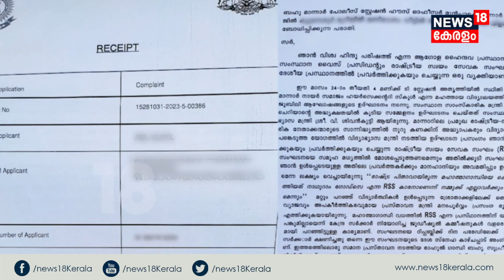സ്‌കൂളിലെ പ്രസംഗത്തിൽ RSSനെതിരെ പരാമർശം; ഒടുവിൽ പുലിവാല് പിടിച്ച് വിദ്യാഭ്യാസ മന്ത്രി V Sivankutty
സ്കൂളിലെ പ്രസംഗത്തിൽ RSSനെതിരെ നടത്തിയ പ്രസംഗത്തിൽ പുലിവാല് പിടിച്ചിരിക്കുകയാണ് V Sivankutty.Alappuzha Mannar Nair Samajam High Schoolലെ രജത ജൂബിലി ആഘോഷത്തിൻറെ വേദിയിലായിരുന്നു ശിവൻകുട്ടിയുടെ പ്രസംഗം.